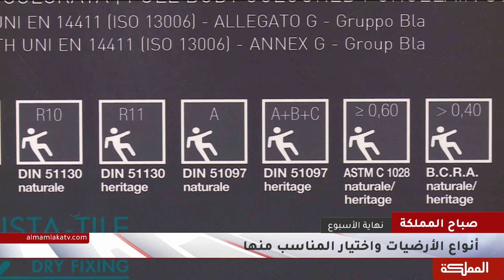ما هي القوانين التي تحكم الأحداث؟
مقابلة المحام عبدالله الكيلاني

هنا_المملكة